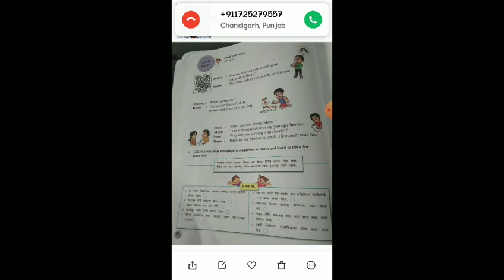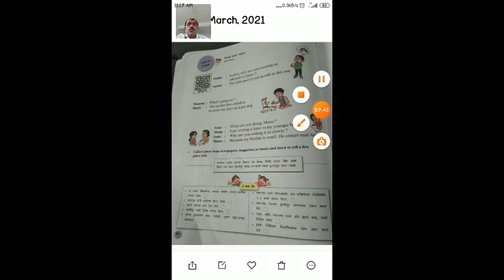English page no 88